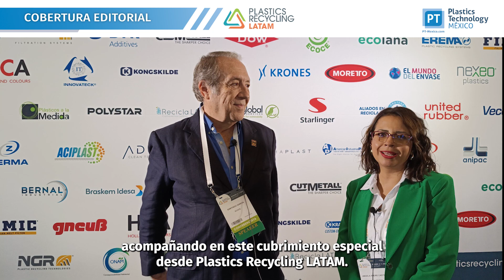Santiago García, de ECOCE: cómo incrementar el acopio de PET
Santiago García, de ECOCE, moderó el panel "Cómo incrementar el acopio de PET y asegurar la circularidad" en PlasticsRecyclingLATAM. En entrevista con PT México, García destacó que las tres etapas del reciclaje – acopio, diseño/transformación y mercado – están interconectadas, y cada una depende de actores clave como consumidores, marcas y el poder de compra.

En cuanto al reciclaje de PET, García mencionó innovaciones como el uso de inteligencia artificial y robótica para la identificación y selección de materiales, además de nuevas aplicaciones de PET reciclado en productos de grado alimenticio. México ha logrado un éxito notable en este ámbito al dar valor a los residuos, lo que ha permitido sostener un sistema de reciclaje que involucra a más de 70,000 familias y a las principales marcas del mercado.